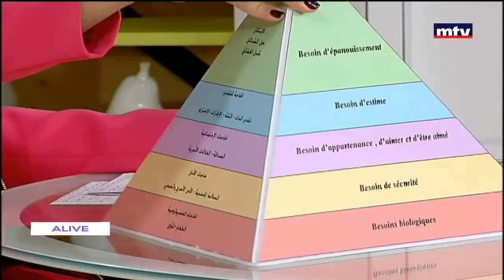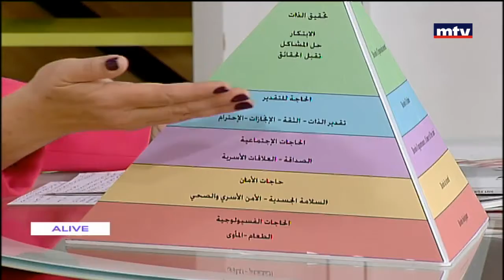01/05/2017 - ميراي شدياق الحاج - الأهمية الإقتصادية و الإجتماعية للعمل و الإنتاج في حياة الإنسان